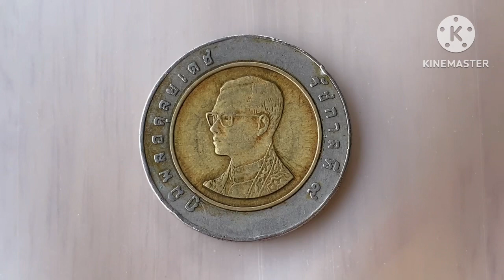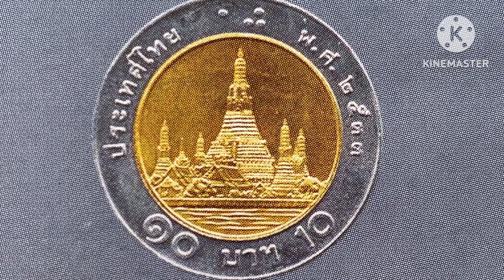รับซื้อเหรียญ 10 บาท รัชกาลที่ 9